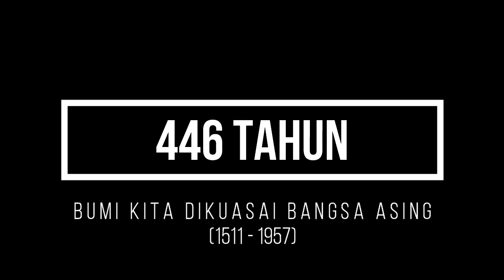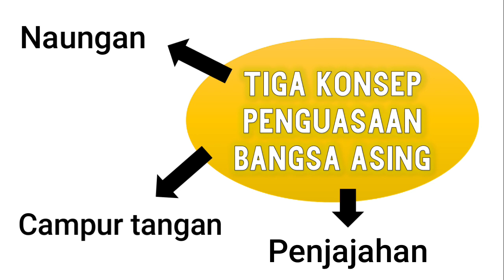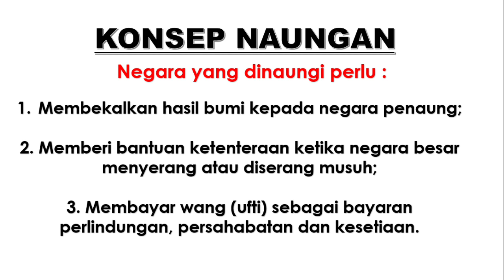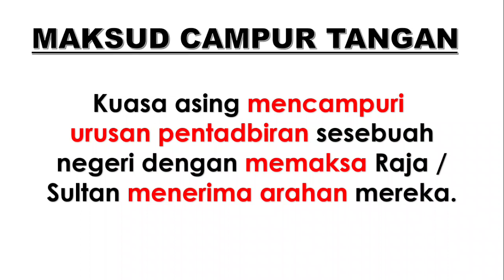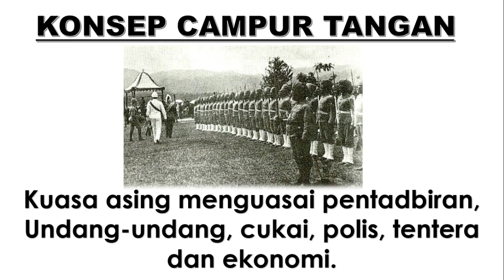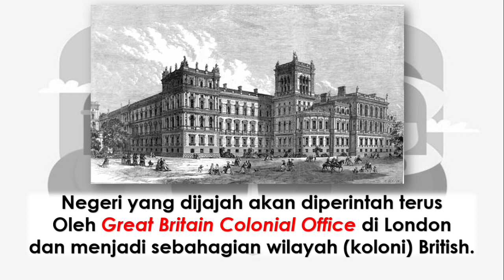SEJARAH TAHUN 5 | KEDAULATAN NEGARA DICABAR - KONSEP NAUNGAN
Sejarah Tahun 5 (Semakan 2017) tahun 2021

Unit 4 - Kedaulatan Negara Dicabar

Konsep Naungan , Campur Tangan dan Penjajahan